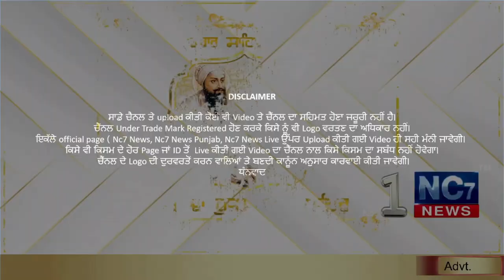8 December 2020 | Today's Hukamnama | Harmandir Sahib | Golden Temple, Amritsar || Nc7 News